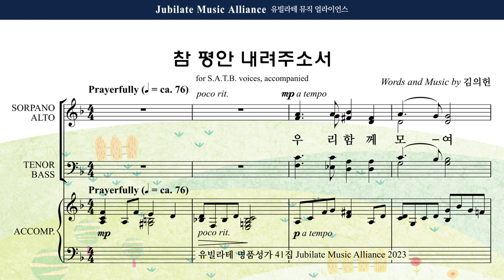[유빌라테 41집] 31. 김의헌 - 기도송 Soprano MIDI ver.